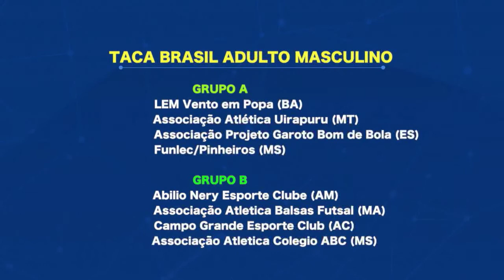Esporte Amazonia | Representante do Amazonas na Taça Brasil em busca de apoio para viajar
Equipe amazonense que vai representar o estado na Taça Brasil de Clubes de Futsal, esta em preparação, mas ainda em busca de apoio para conseguir as passagens para toda equipe viajar.